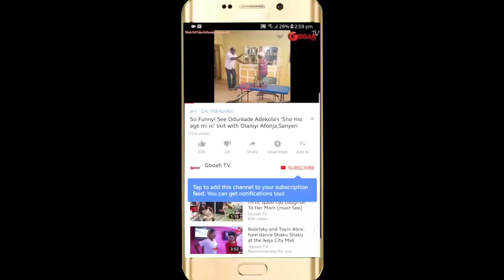Checkout The Bobrisky Dress &Make up To Liz Anjorin’s Installation Party That Got Everyone Talking